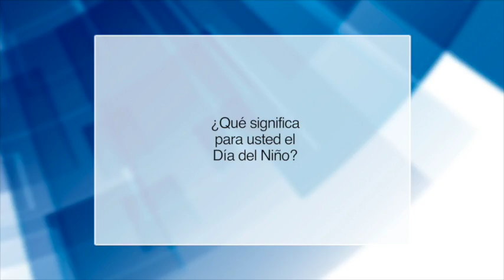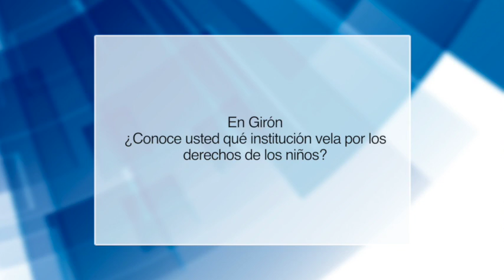Niños de la escuela 27 de Febrero opinan sobre el “Día del Niño”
Niños opinan sobre el “Día del Niño”